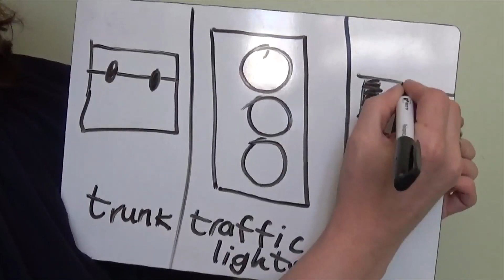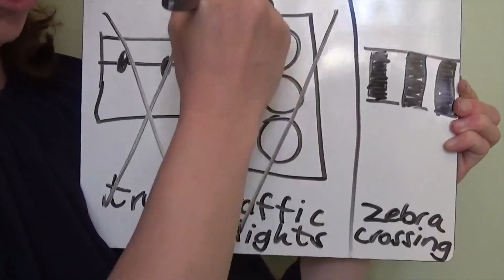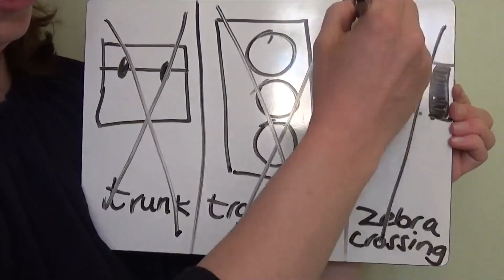Attention Autism Session Stage 1,2&3 Traffic lights and zebra crossings etc!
In this session there is a little bit of that sensationalism that every child needs to get them hooked, engaged and thinking about things we see all around us. There is great use of anticipation and the wonder of shared excitement...definitely going to inspire spontaneous communication in whatever form your child can manage. Watch this and have fun and maybe have a go yourself!

Thank you Siobhan a fabulous session.

Siobhan is an Attention Autism Advanced Practitioner